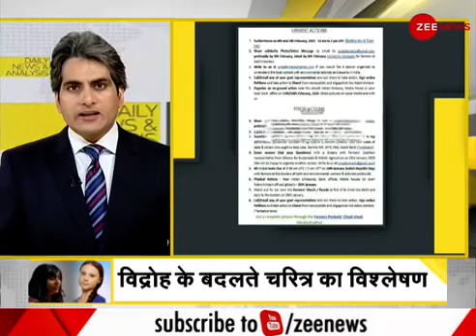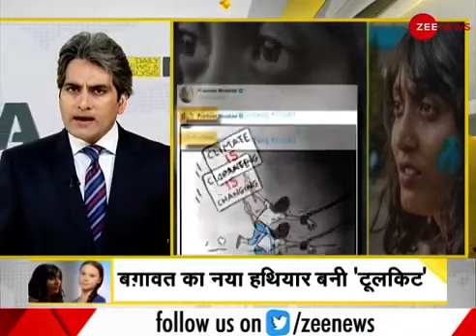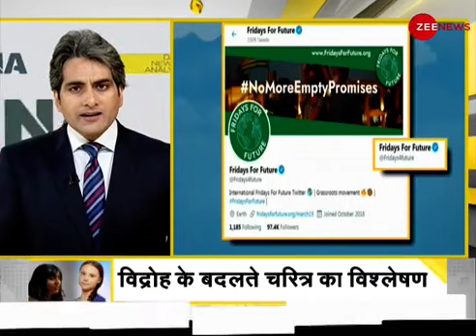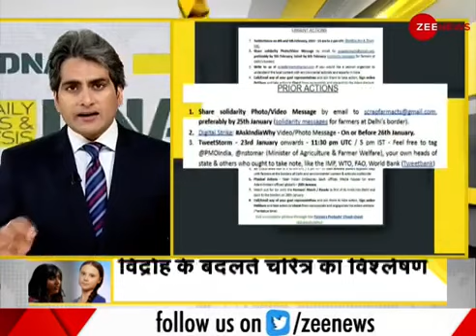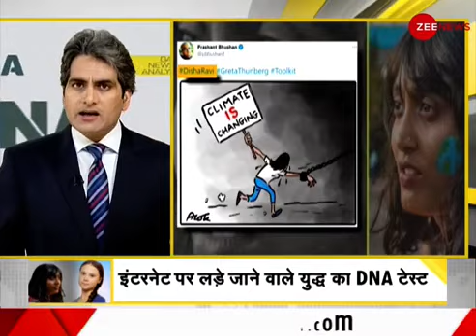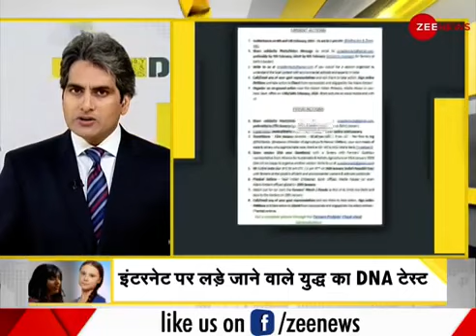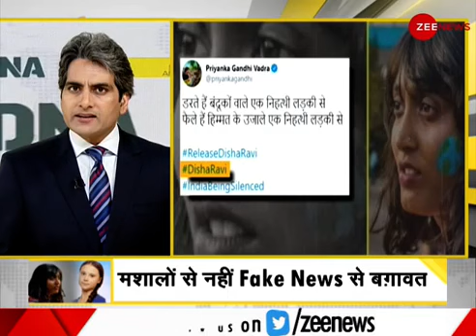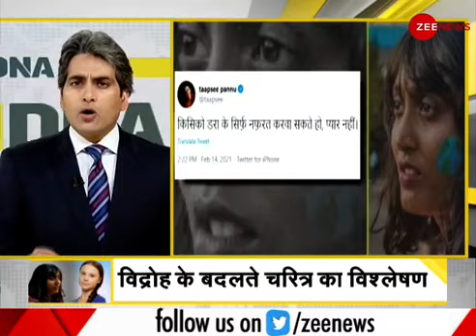Disha Ravi Exposed | Toolkit Gang Exposed | Farmer Protest | Nikita Jacob Arrested Sudhir Chaudhary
DNA: 'Toolkit' became the new weapon of rebellion
In this segment of DNA, we will analyze the changing character of the revolt and learn how the 'toolkit' is becoming a new weapon of rebellion.

DNA: बगावत का नया हथियार बनी 'टूलकिट'
DNA के इस सेगमेंट में हम विद्रोह के बदलते हुए चरित्र का विश्लेषण करेंगे जानेंगे कि कैसे 'टूलकिट' बगावत का नया हथियार बनती जा रही है.